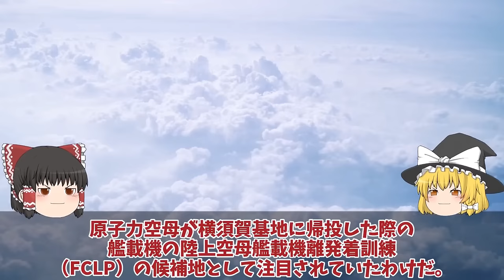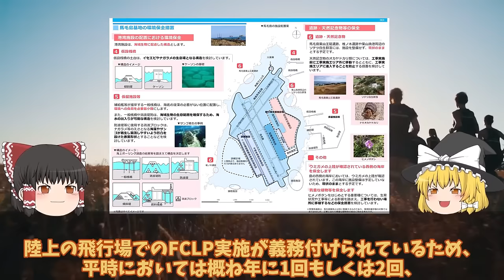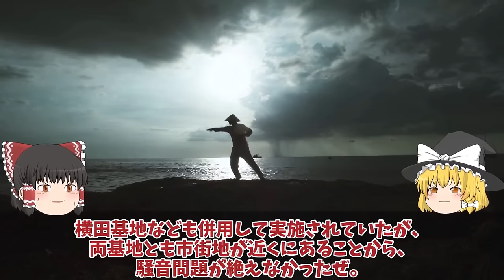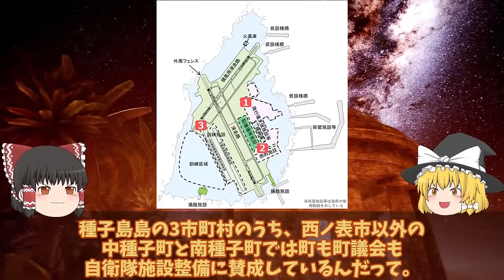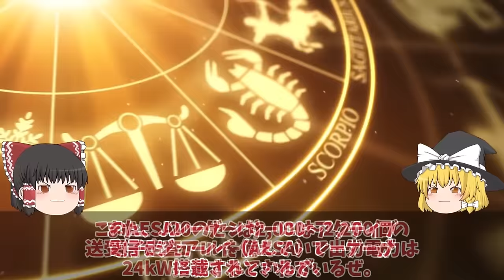【ゆっくり解説・軍事News】自衛隊最強スペシャル 防衛省ついに馬毛島施設いずも・かが係留イメージ図公開か！F35B訓練脅威【スペシャル・特集】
自衛隊最強スペシャル 防衛省ついに馬毛島施設いずも・かが係留イメージ図公開か！F35B訓練脅威【スペシャル・特集】

1防衛省ついに馬毛島施設いずも・かが係留イメージ図公開か！F35B訓練脅威の変貌米空母係留F35C開始？

2米軍機が日中中間線を突破し中本土に接近米最大限の圧力を中にF35でかけ！

3韓国空軍F35A戦闘機重整備は日本でお願い！2027年度から清州空軍基地でF35A戦闘機重整備開始で日本断固拒否か？